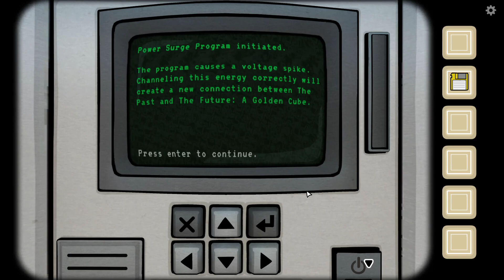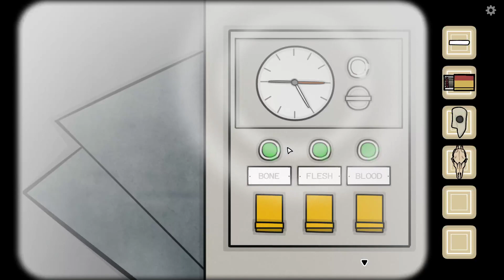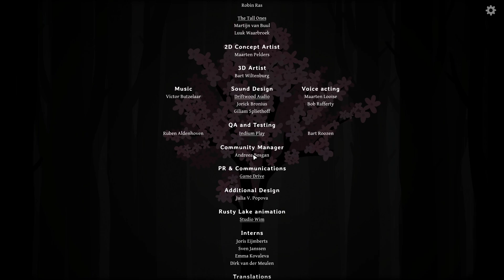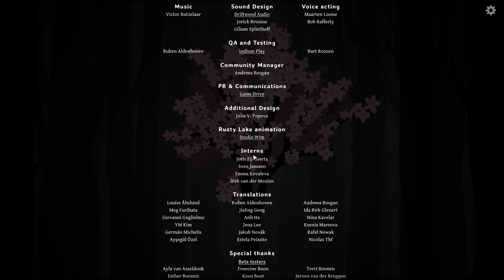The Golden Vase Incident - The Past Within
Can two idiots from two different time periods solve puzzles while not able to see each other's screens?